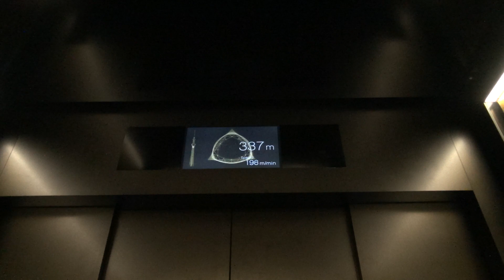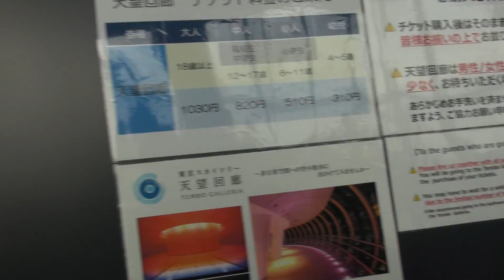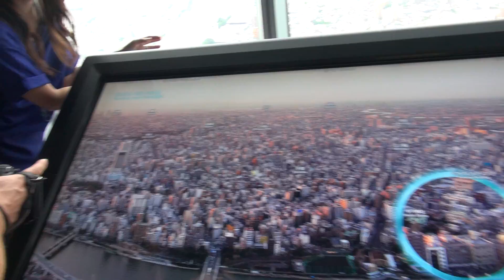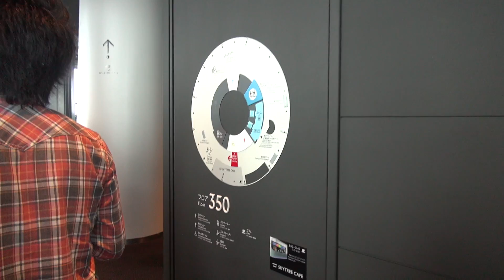2014 Japan Trip - On Top of the Tokyo Skytree, the Tallest Tower in the World (Part 1)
After going on top of the Tokyo Tower, my friend and I went to the other side of the city and went on top of the tallest free standing tower in the world, called the Tokyo Skytree. It has only been open since 2012 and the views around the city were absolutely STUNNING.

Here's the first part, enjoy :)